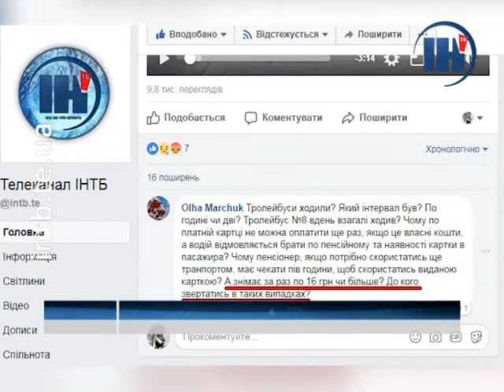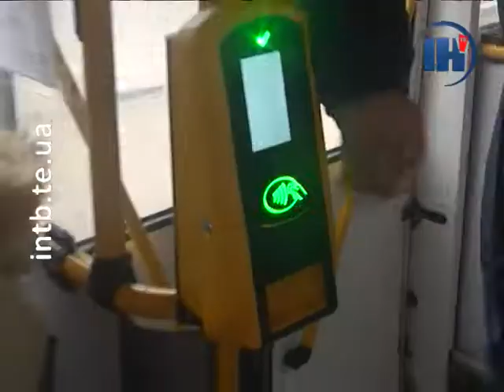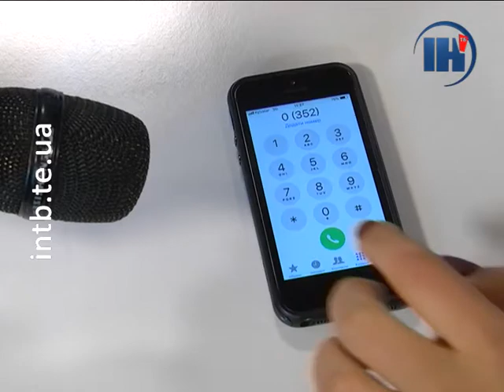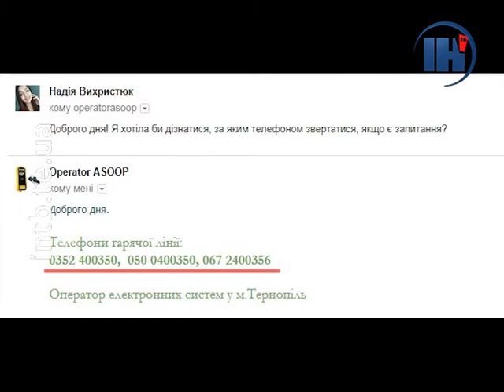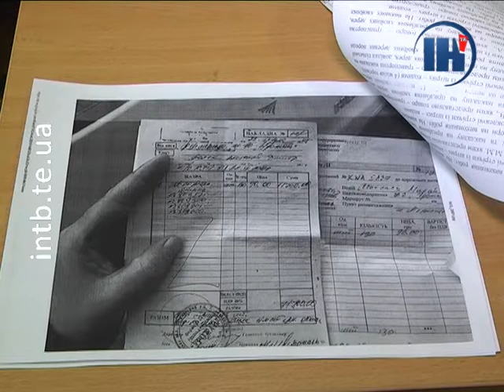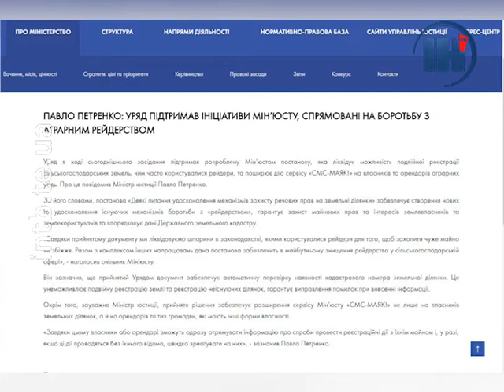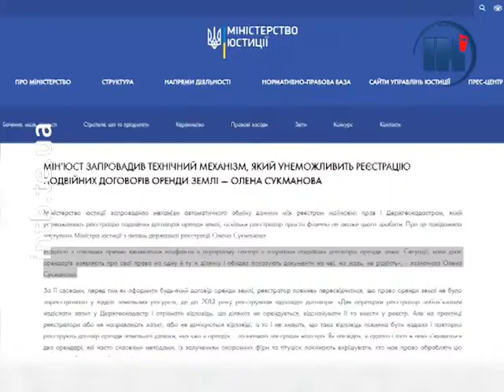Випуск за 12 січня 2018 року